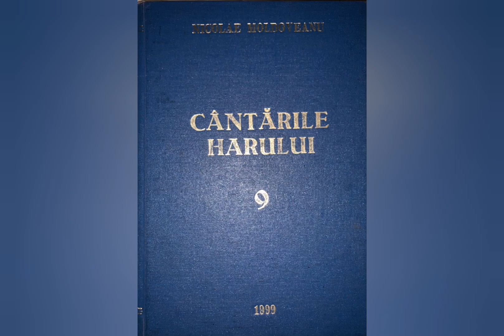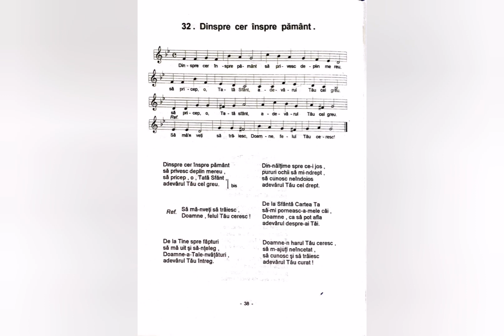Dinspre cer înspre pământ - Nicolae Moldoveanu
Lista volumelor de cantari existente în depozitul editurii Comorile Harului din Deva:
Cantarile Domnului volumele: 1 si 2;
Cantarile Harului volumele: 1, 2, 5, 6, 7, 8, 9, 12, 13, 14, 16, 17, 18.
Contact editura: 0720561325